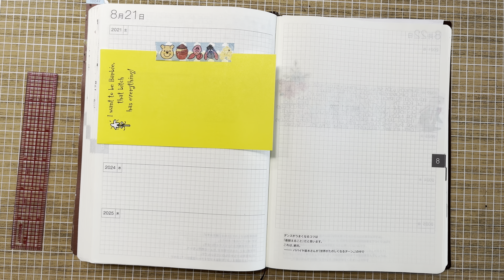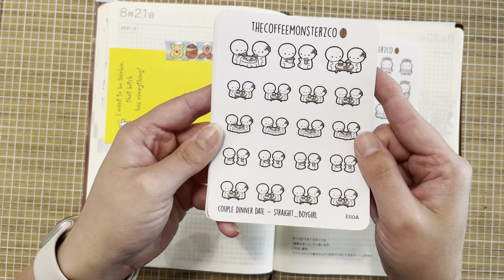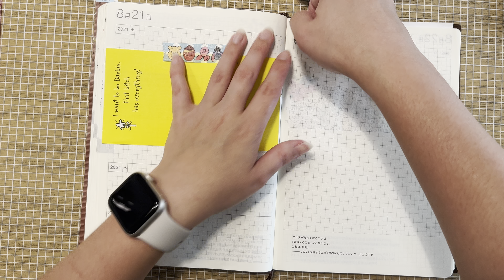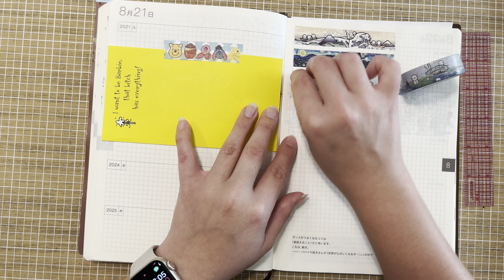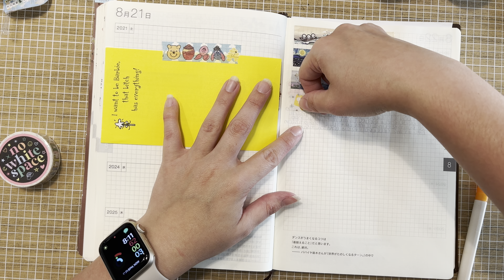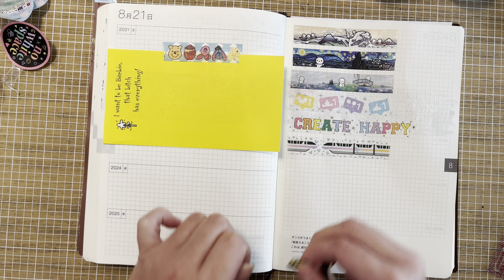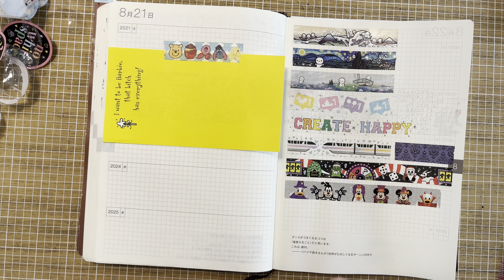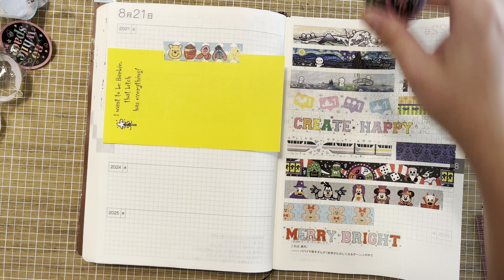No White Space & TCMC Haul